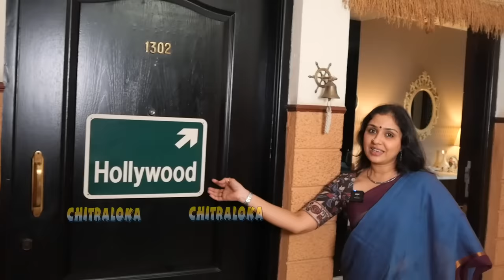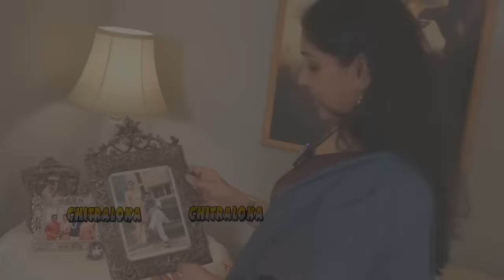ಅನು ಪ್ರಭಾಕರ್ ಮನೆಯಲ್ಲಿ ಏನೇನಿದೆ? ಅನು ಬರೆದ Love Letter ಎಲ್ಲಿದೆ? | Chitraloka | Anu Prabhakar Home Tour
ಕೆಲ ಸಿನಿಮಾ ನಟ ನಟಿಯರ ಮನೆ ನೋಡಲು ಬಹಳ ಸುಂದರವಾಗಿರುತ್ತದೆ ಮತ್ತು ವಿಭಿನವಾಗಿರುತ್ತದೆ. ಖ್ಯಾತ ನಟಿ ಅನು ಪ್ರಭಾಕರ್ ಅವರ ಮನೆ ಯಲಹಂಕ ಹತ್ತಿರವಿರುವ ಅಪಾರ್ಟ್ ಮೆಂಟ್ ನಲ್ಲಿದೆ. ಅವರ ಮನೆಗೆ ಇಟ್ಟಿರುವ ಹೆಸರು ನಂದನವನ. ಅವರ ಮನೆಯಲ್ಲಿ ಏನೇನಿದೆ ಎಂದು ಚಿತ್ರಲೋಕ ವೀಕ್ಷಕರಿಗೆ ತೋರಿಸಿದ್ದಾರೆ ...ವಿಡಿಯೋ ನೋಡಿ ...